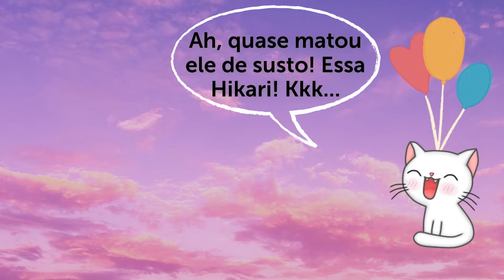NÃO ABRA, O VÍDEO CAIU - HIKARI QUASE M4T0U O TAKAHASHI - Demi-chan wa Kataritai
🔹 Fala pessoal, tudo tranquilo? Vocês lembram que no Vídeo anterior dessa Entrevista a Hikari ficou meio pistola com o Professor? Então, nesse aqui a vingança já vem no melhor estilo da nossa Vampirinha Querida! Kkk...

Terceira Parte: "🇧🇷 NÃO PODE LANCHAR A COLEGUINHA! - MOMENTOS ENGRAÇADOS de Demi-chan wa Kataritai (Dublado e 1080p)"

Quarta Parte: 🇧🇷 HIKARI QUASE M4T0U O TAKAHASHI - MOMENTOS ENGRAÇADOS de Demi-chan wa Kataritai (Dublado e 1080p)

NOME DO ANIME:
Em japonês: Demi-chan wa Kataritai (Episódio 01)
Em inglês: Interviews with Monster Girls.
Em português: Entrevistas com Garotas Monstros.

🔹 Sinopse do Anime:
Na História, acompanhamos o Professor de Biologia Tetsuo Takahashi que quer escrever um Trabalho Acadêmico sobre Meio Humanos (ou Demi-Humanos); porém, ele nunca teve a oportunidade de conhecer algum.
Porém, num belo dia parecido com qualquer outro, Takahashi sensei não perderia por esperar, pois não iria conhecer UMA Demi-Humana, e sim QUATRO, inclusive uma colega que leciona Matemática, a professora Sakie Sato. Ela é uma Súcubo!!
As outras três são alunas da escola: a Kyoko Machi é uma Dullahan muito fofinha e simpática (ela tem a cabeça separada do seu corpo, tendo que carregá-la por aí), a Yuki Kusakabe é uma Mulher das Neves (ela é bem tímida e está sempre com o corpo geladinho) e, por último, temos a Hikari Takanashi que é uma Vampira muito energética e animada.
Esse Anime é muito legal, bem engraçado e totalmente Amigável para a Família (Family Friendly). Vale totalmente a pena dar uma conferida. 😳😳😳😳

🔹 Descrição do Vídeo:
Finalmente, galera, o Takahashi começou a entrevistar!! A a realização de um sonho antigo. Na Playlist que aparece no final desse Vídeo, vemos a saga desse Professor que queria muito conhecer Meio-Humanos (Demi-Humanos ou apenas Demi), mas nunca conseguia.
- Hikari reencontra o Takahashi sensei dentro da escola e, agora, ela fica sabendo que ele é um professor
- Hikari pede ajuda para levar uma colega à Enfermaria. Aqui o Professor vê a 2ª Demi
- Enquanto o Takahashi estava preocupado se seria queimado na chama da menina sem cabeça, ele vê a 3ª Demi. Ela também passou mal e passa sendo carregada em uma maca rumo também à Enfermaria
- O Professor está desnorteado! Nunca tinha visto uma Meia-Humana e, numa manhã, tem contato com 3! Aqui, ele se assusta mais ainda descobrindo que a Hikari, na verdade, também é uma Demi
- Na porta da Enfermaria, o sensei faz uma cara impagável, ele está muito pasmo por conhecer 4 Demis
- Neste Vídeo aqui, acontece a Parte 2 da Entrevista. Takahashi sensei continua perguntando coisas relativas ao Mundo dos Vampiros!
- A Hikari se irritou um pouco com o Professor, pois ele coloca algo que ela disse de uma forma que ela não tinha pensado
- Nessa última parte da Entrevista, a Hikari parte para o ataque: Takahashi sensei, você pensou que isso ficaria assim? Não, não mesmo! Porque essa Vampirinha é Thug Life total, Kkk...

Feito com muito ❤️ por Alberto.

🔹🔹🔹  NO PRIMEIRO COMENTÁRIO FIXADO, VOCÊ ENCONTRA LINK DE TODOS OS VÍDEOS DO CANAL.